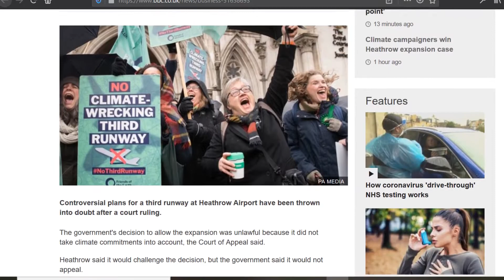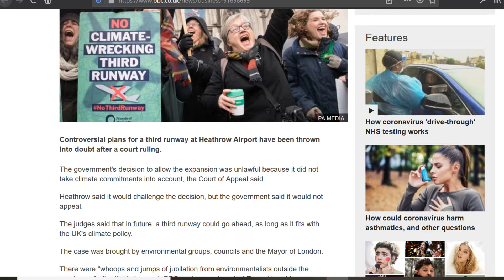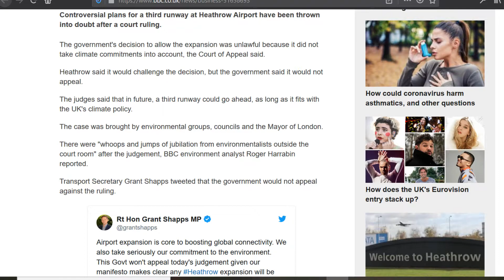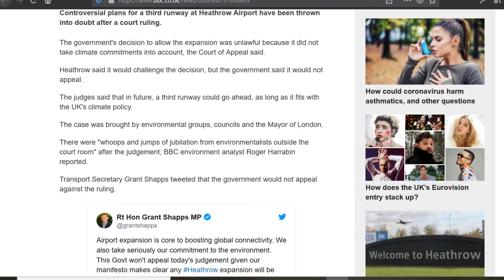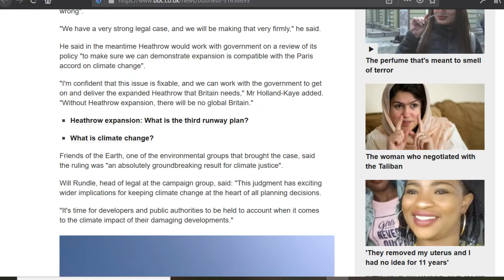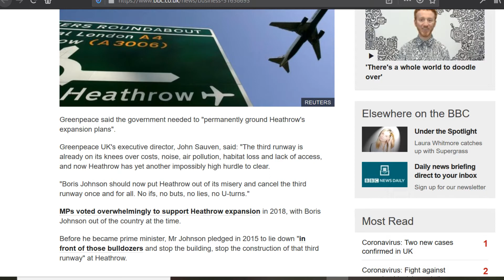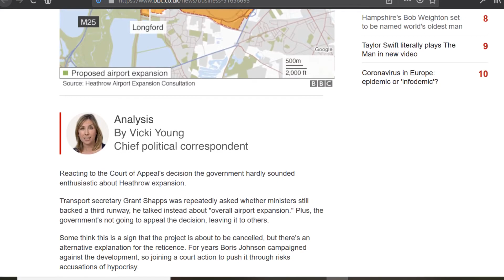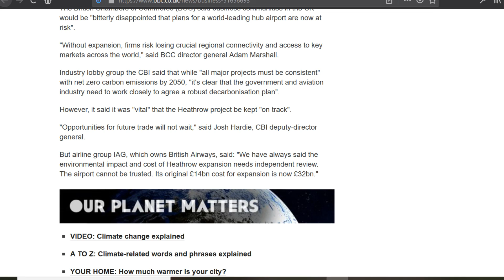Heathrow Third Runway Curtailed By Climate Activists